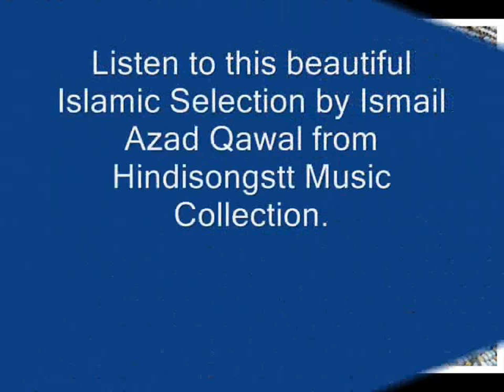Ismail Azad Qawal - Wo Allahwale Namazi Kahan Hai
Artiste: Ismail Azad Qawal - Wo Allahwale Namazi Kahan Hai
Click on the above link to see much more on our Rare Music Collection